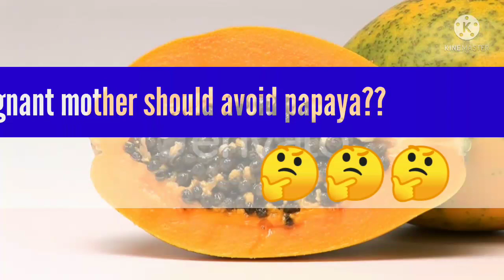Fact behind, why pregnant mother should avoid papaya?? 🤔🤔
videos
common terms used in medical
pharmaceutical microbiology
detail explanations of pharmacy subjects

 As per AKTU syllabus
 Here, I Share facts related videos also..
Facts are related to medical.
I also share about common terms used in medical.
Detail Explanations of pathophysiology of diseases.
 Detailed explanations of Pharmaceutical microbiology...